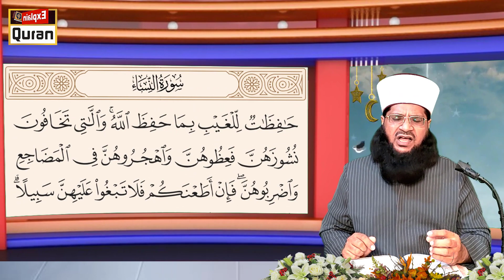Surah Al Nisa Ayat 34, 35 Part 2